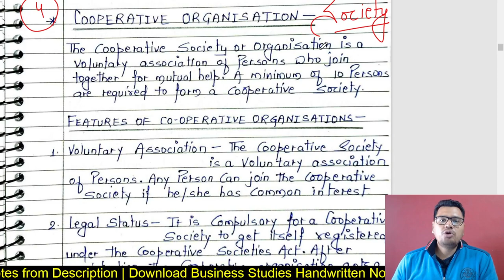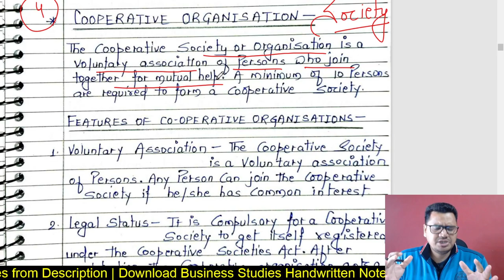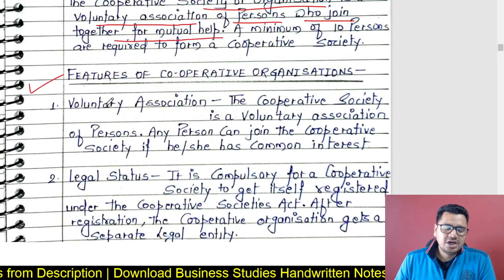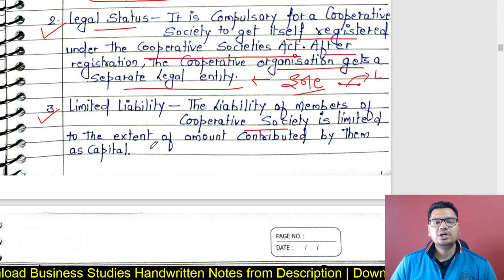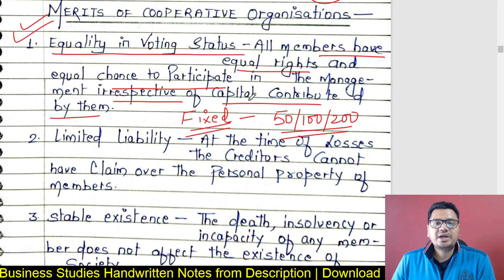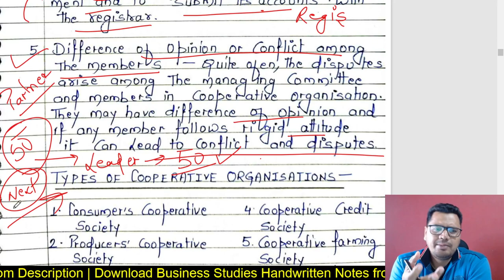#15 Cooperative Society Meaning, Features, Merits & Demerits | Business Studies | Class 11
Important links:
 My Best Books Recommendations